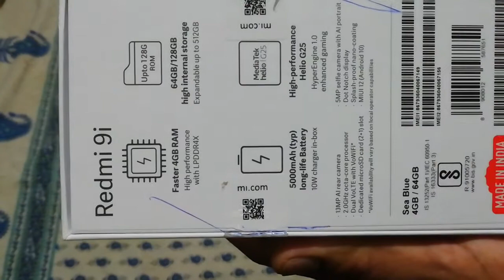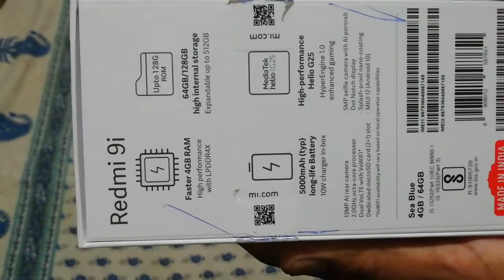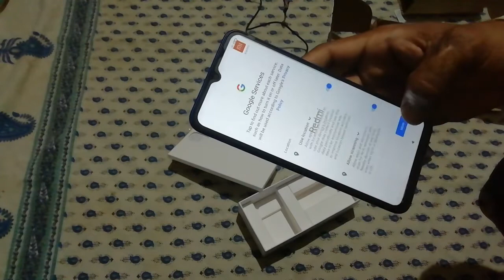Redmi 9i unboxing 4,64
4gb Ram 64 gb internal 5000 mah Battery